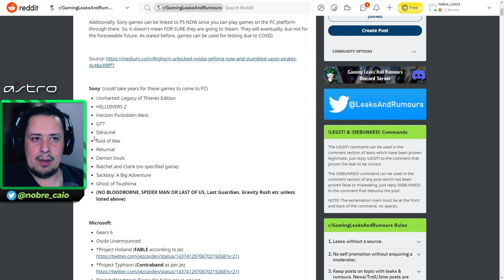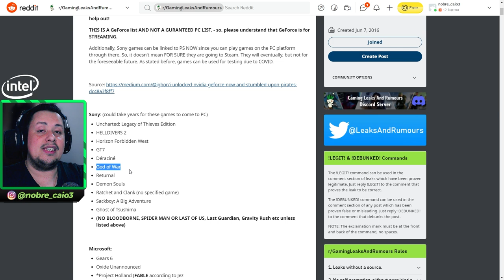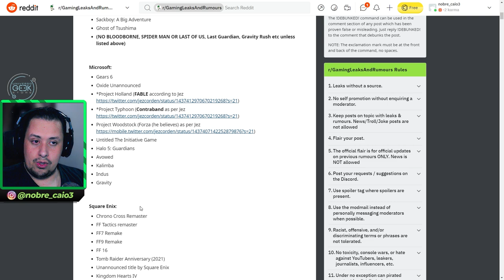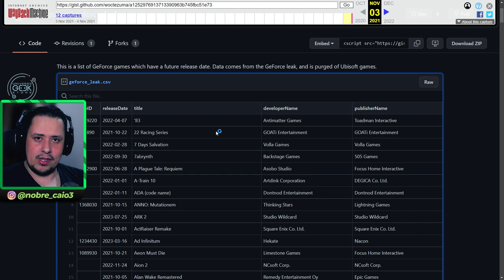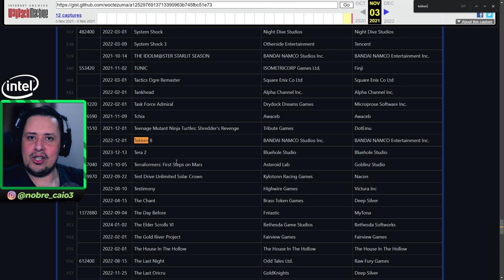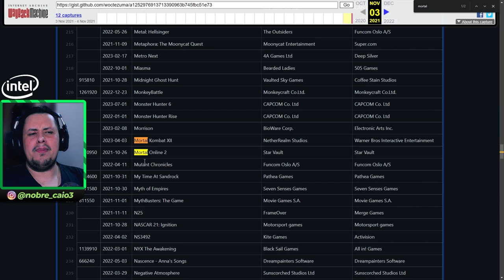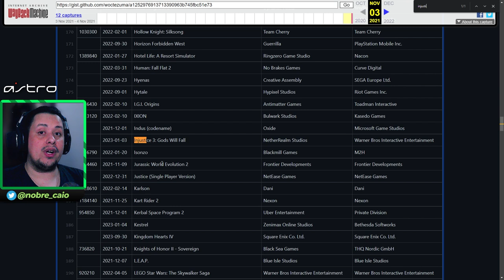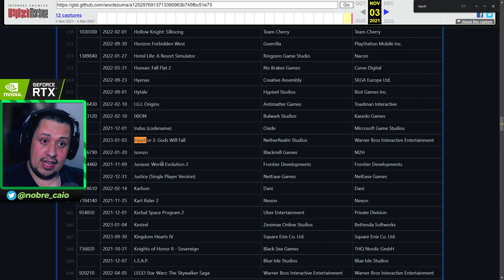EITA! NOVO VAZAMENTO COM DATAS PARA INJUSTICE 3 E MORTAL KOMBAT 12? ENTENDA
Novo vazamento da NVIDIA traz datas para Injustice 3, Mortal Kombat 12 e outros grandes jogos. Faz sentido? Bora conferir no vídeo de hoje.

Nosso PC Gamer:
VGA: NVIDIA GeForce RTX 3070ti
Proc: Intel Core i5 10600k 4.1Ghz
Mobo: Asus Z490M Plus
Microfone: HYPERX QuadCast
SSD: TeamGroup T-Force Delta 500gb
Fonte: Corsair TX850 W